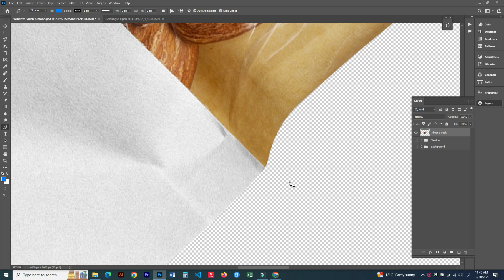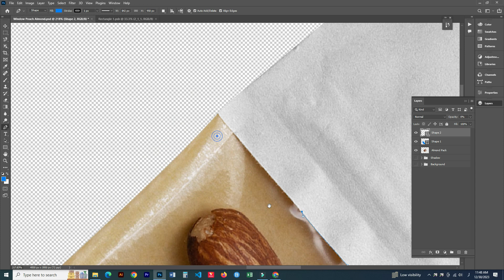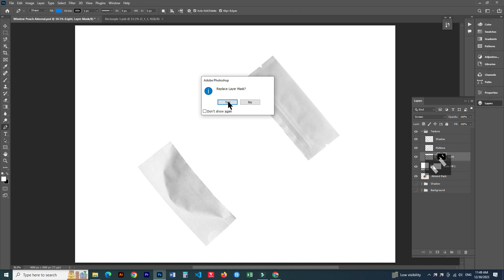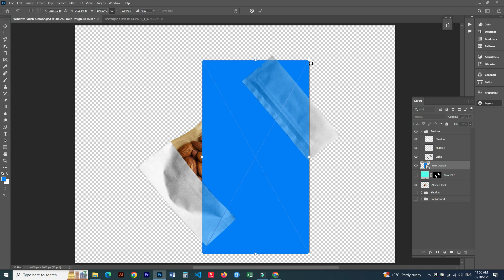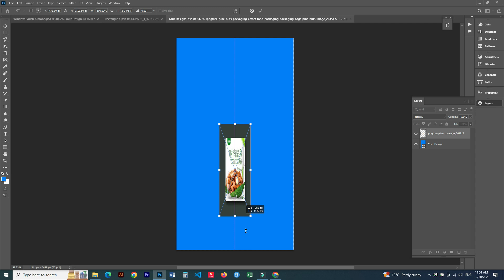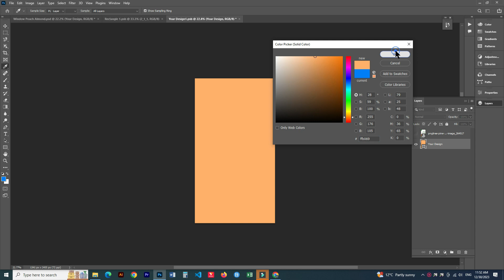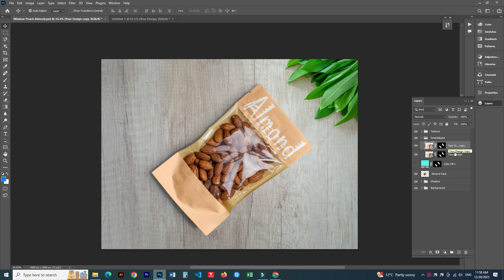Creating Realistic Transparent Pouch Mockup in Photoshop